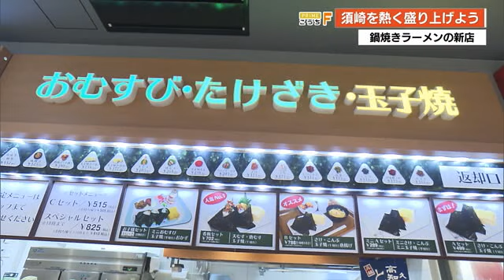“須崎”を熱く盛り上げよう 高知市のイオンに《鍋焼きラーメン》の新店オープン【高知】 (24/07/05 19:09)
暑い日こそアツアツのラーメンで気分を盛り上げようと須崎名物「鍋焼きラーメン」の新店がイオンモール高知にオープンしました。

7月2日、イオンモール高知のフードコートにオープンしたのは鍋焼きラーメン店「谷口食堂」です。5日はオープニングセレモニーが行われ須崎市の楠瀬市長やしんじょうくんらが駆けつけオープンを祝いました。

須崎名物“鍋焼きラーメン”の味を引き継ぐ「谷口食堂」は2016年に高知市追手筋にオープン。これが2店舗目になります。暑い夏に食べる鍋焼きラーメンのお味は…

中川 果歩リポート
「スープは醤油ベースなのであっさりしているんですが、鳥の旨味がとてもきいていておいしいです。卵と絡めるとご飯が進みそうです」

高知市から
「熱いけどおいしい。鍋焼きラーメン大好き」

イオンモール高知のフードコートには高知の店が3店舗ありますが、そのうち「ショップたけざき」と今回オープンした「谷口食堂」の2店舗が須崎名物の店です。

谷口食堂をイオン関係者に勧めた「ショップたけざき」の竹崎社長にはともに須崎を盛り上げたいという思いがあったといいます。

須崎市・楠瀬 耕作 市長：
「須崎のソウルフードの鍋焼きラーメンをイオンで食べていただけるというのは素晴らしいことだと思います。もっともっとみなさんに食べてもらって知ってほしいですね」

今年市制70周年を迎える須崎市の魅力を発信していこうという思いも「谷口食堂」には込められています。